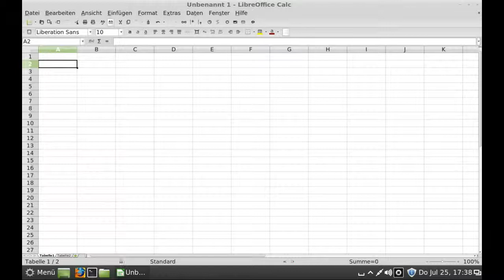LibreOffice - Calc - Tabellenregister und Statusleiste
LibreOffice - Calc - Tabellenregister und Statusleiste, Linux Mint 15